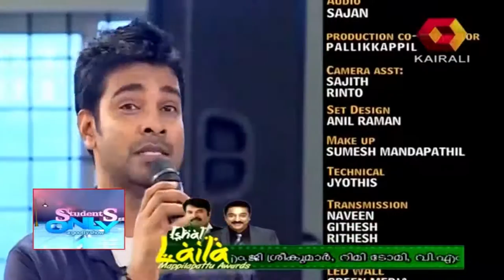Students Only | Dolphins team at Govt Ayurveda College| 30th Nov 2014 Full Episode